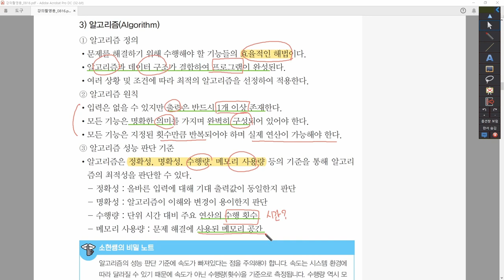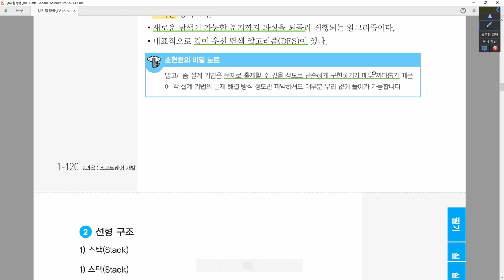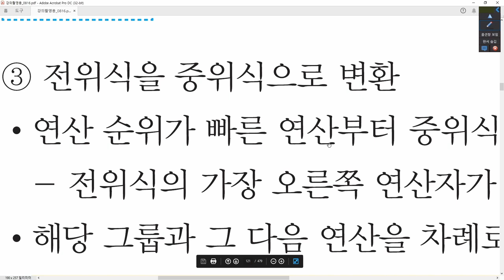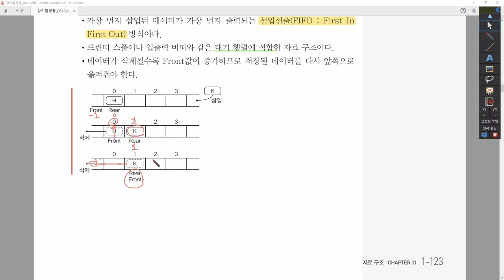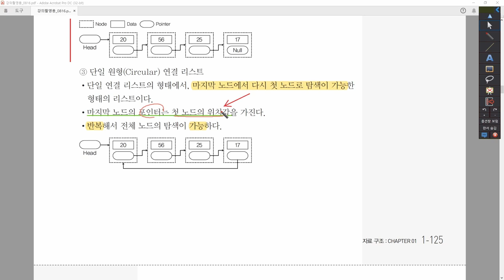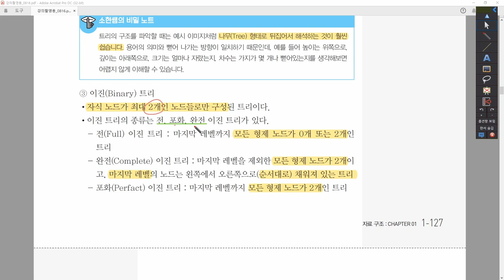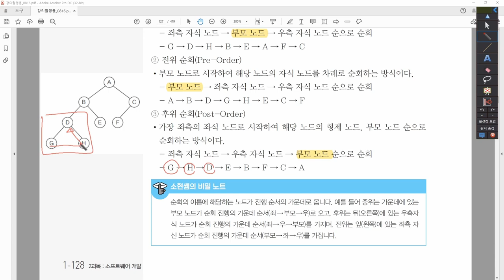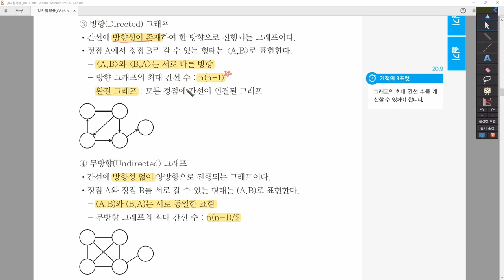[정보처리기사_환콤] 2-1-1.자료 구조